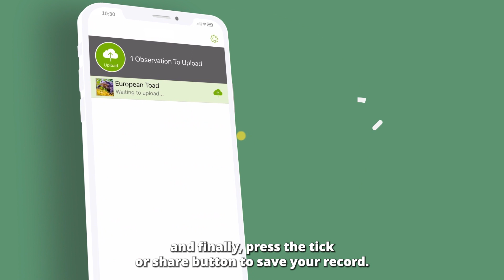How to record wildlife using iNaturalist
iNaturalist is an online community for nature lovers where you can record your own wildlife observations and get help from a global community to identify them. The recorded findings are available and usable by researchers, authorities and anyone interested in nature, helping conservation efforts across the UK and the world!

Using the free iNaturalist app, you can upload your photos or sounds of nature to help monitor and identify wildlife existing in a specific area. You don't have to be an expert to submit a record on the app! Its algorithm and network of identifiers can help you identify your sighting if you're not sure.